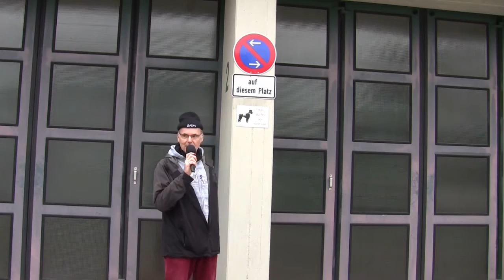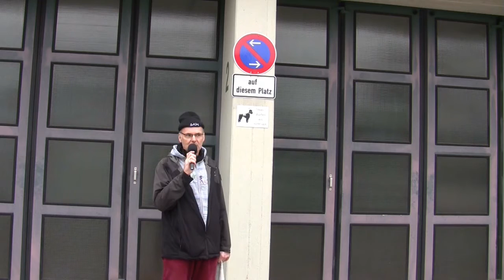Fanreport Markt am Aichacher Stadtplatz oder in der Markthalle?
Die Fanreporter Wolfgang Asam und Wolly Wollmann berichten über die spannende Situation um den Aichacher Stadtmarkt! Ein interessanter kleiner Bericht aus dem AICHACH.TV Land.